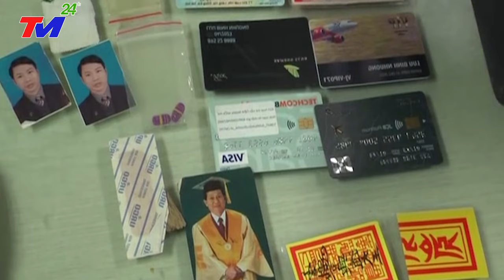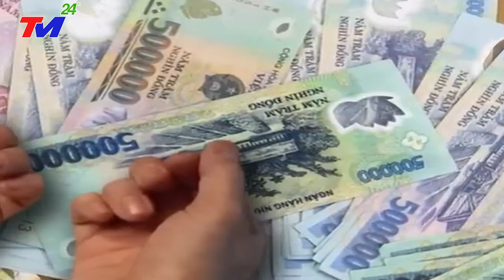TRỰC TIẾP : Công An Đọc Lệnh Bắt Khẩn Cấp Ông Lưu Bình Nhưỡng Vì Tội CƯỠNG ĐOẠT TÀI SẢN